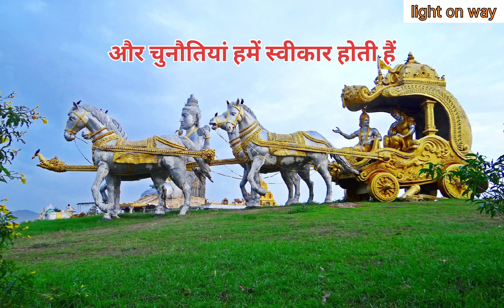ऐसे जीवन जियोगे तो जीवन सुगम और सफल होगा 🌷🌺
गीता ज्ञान

कर्म कर फल की चिंता मत कर

कृष्णा ज्ञान

गीता सार

Welcome to Light on the Way, the ultimate destination for inspiration and motivation! Our channel is dedicated to providing you with uplifting, empowering, and life-changing content to help you reach your full potential. We believe
leave you feeling motivated, inspired and ready to tackle any challenge that comes your way.

saraswati vandana
swami vivekanand
swami vivekanand speach
swami vivakanand subharti univercity
vivekanand college
swami vivekanand roak memorial@MrVivekBindra